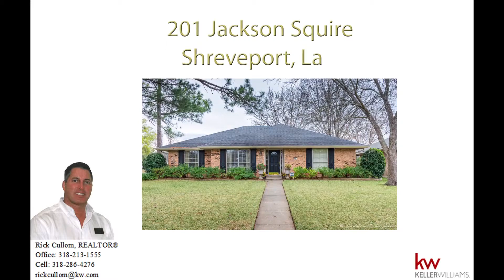Home for sale 201 Jackson Square Shreveport La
Virtual tour provided by Marc Gibson Photography serving Bossier City, Shreveport & surrounding areas.